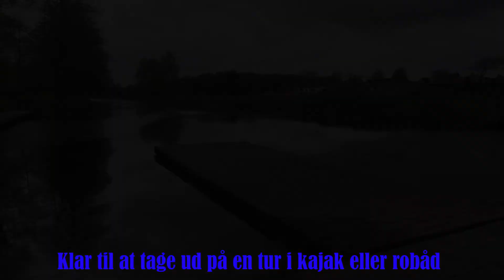Grindsted Ro -og kajakklub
En video som viser  medlemmer af Grindsted Ro- og kajakklub tage en tur i kanalen ud til Engsøen.